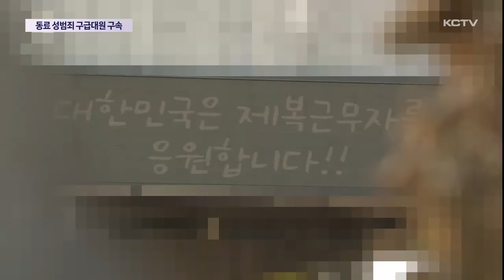동료 직원 상대로 성 범죄…구급대원 구속 송치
제주도내 한 119센터 소속 구급대원이 동료 직원에게 성 범죄를 저지른 혐의로 구속돼 검찰에 송치됐습니다.

피해 신고가 접수되자 소방은 경찰에 수사를 의뢰하고 해당 직원을 직위해제했습니다.